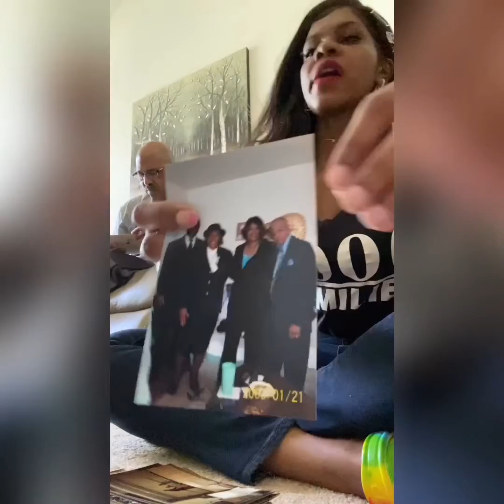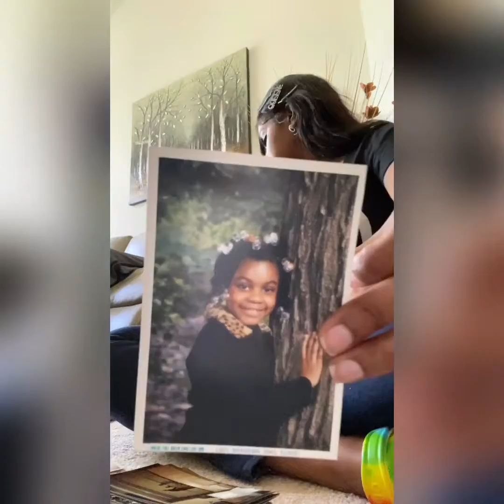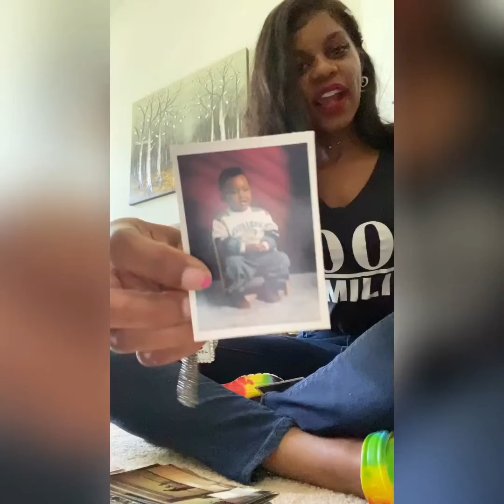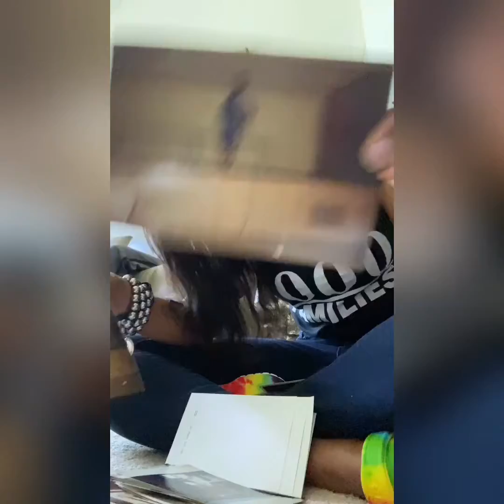Hitting Director RANK with TLC during a tough time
*I don’t own copyrights to music in this video

This video here is simply spending a day with me, sharing a few products I use, running errands and spending time with family going down memory lane, getting things together for my Great Grandfather funeral... 🕊

Afterwards My brother and I had a mini photo shoot at a baseball field, I share how I Hit a May goal to Rank of DIRECTOR with Total Life Changes & moreeee 💫✨

Click link to Shop Products in video

A.M. Lucida black charcoal toothpaste

Infinity oil

Nutraburst / IASO detox tea